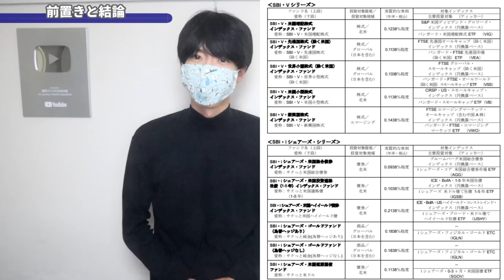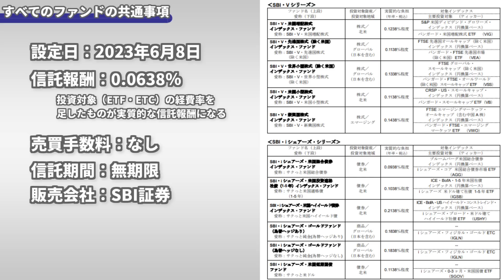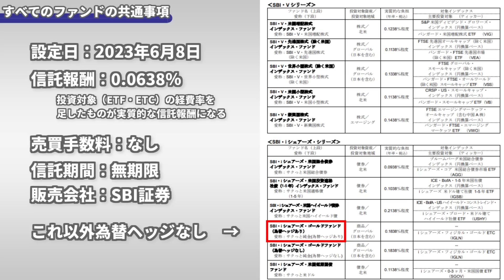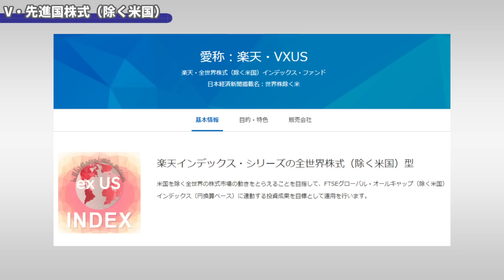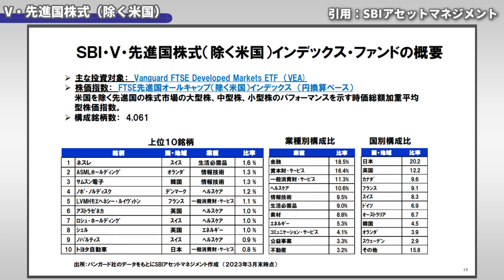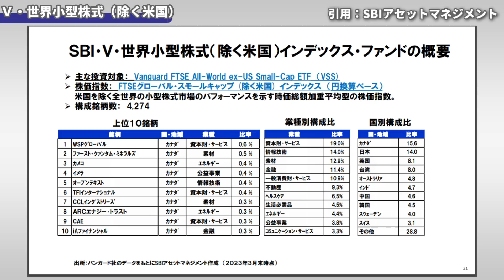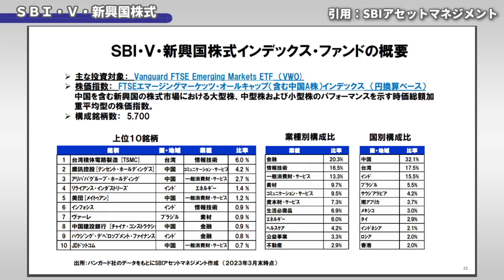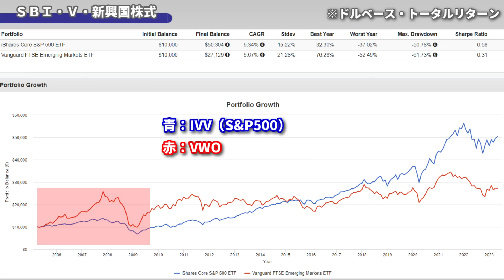VIGの投資信託誕生！米国債もゴールドも小型株も！ETFが不要になる？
新NISAが始まることもあり、SBIアセットマネジメントが、11本の低コストな投資信託を設定することを発表したので紹介していきます。

【SBI・V・シリーズ】
SBI・V・米国増配株式インデックス・ファンド
SBI・V・米国小型株式インデックス・ファンド
SBI・V・先進国株式(除く米国)インデックス・ファンド
SBI・V・世界小型株式(除く米国)インデックス・ファンド
SBI・V・新興国株式インデックス・ファンド

【SBI・iシェアーズ・シリーズ】
SBI・iシェアーズ・米国総合債券インデックス・ファンド
SBI・iシェアーズ・米国短期国債ファンド
SBI・iシェアーズ・米国投資適格社債(1-5年)インデックス・ファンド
SBI・iシェアーズ・米国ハイイールド債券インデックス・ファンド
SBI・iシェアーズ・ゴールドファンド(為替ヘッジなし)
SBI・iシェアーズ・ゴールドファンド(為替ヘッジあり)

▼目次
00:00 オープニング
00:11 前置きと結論
00:53 すべてのファンドの共通事項
02:21 SBI・V・米国増配株式
03:29 SBI・V・先進国株式（除く米国）
06:16 SBI・V・米国小型株式
07:24 SBI・Ｖ・世界小型株式（除く米国）
08:15 SBI・Ｖ・新興国株式
10:25 最後に